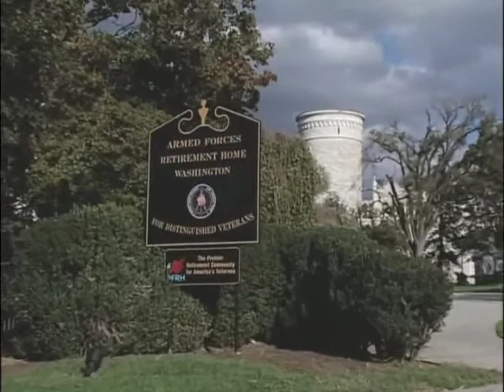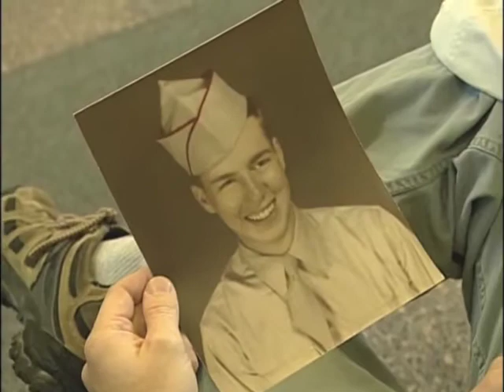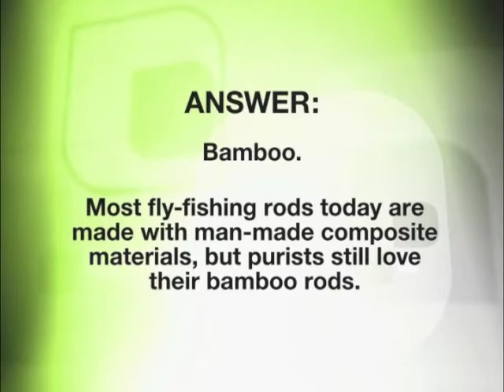Veterans Project - Healing Waters